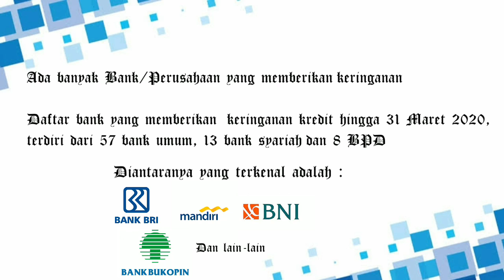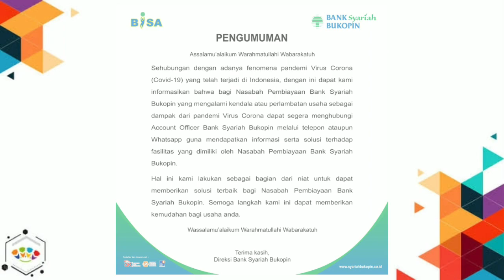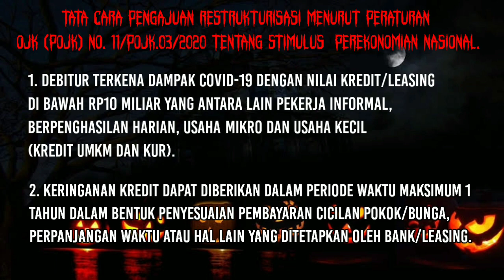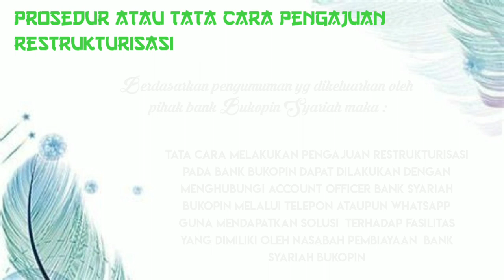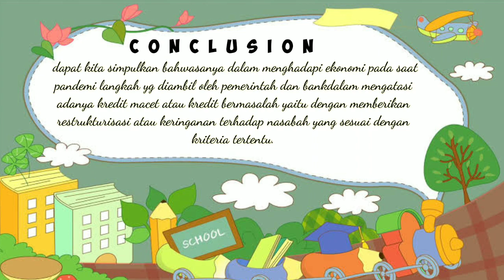Pengajuan Keringanan Pembiayaan di Bank Bukopin Syariah - Serta Cara Pembayarannya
Restrukturisasi Bank Bukopin Syariah dan Prosedur Pembayarannya

Beberapa bulan ini dunia di hebohkan dengan virus yang menyebar sangat cepat,  dari sekian banyak negara yang terkena imbasnya, Indonesia ikut menjadi slah satu di deretan negara yang terpengaruholeh Covid 19 ini. Dampak yan dapat dirasakan yakni kehidupan sosial yang sangat berubah drastis, dimana kegiatan-kegiatan yang biasanya dilakukan, mobilitas yang biasanya terjadi tidak lagi berjalan dengan lancar. Dengan himbauan social distancing dan dirumah saja dari pemerintah, masyarakat banyak melakukan penimbunan bahan makan dan penunjang kesehatan, tentu itu membuat sebuah kesenjangan bagi masyarakat,  yang kaya dan yang miskin.
 Tak hanya aktifitas terbatas dan kesenjangan yang terjadi, namun juga kelemahan ekonomi, banyak perusahaan yang terpaksa meliburkan bahkan memPHK karyawannya, banyak para pedagang kehilangan konsumennya, rupiah menurun, dollar terus naik, ekonomi Indonesia kini di ambang kekhawatiran. Pemerintah dan Bank Indonesia mencoba sekuat tenaga membuat kebijakan agar dapat mempertahankan nilai rupiah dan mempertahankan permintaan agar ekonomi dapat berputar,  salah satu kebijakan yang diambil adalah langkah restrukturisasi kredit bagi nasabah yang kesulitan membayarkan angsurannya, terdapat banyak bank yang mengumumkan kebijakannya terhadap restrukturisasi salah satunya adalah Bank Bukopin syariah yang akan kami bahas bagaimana Tata cara mengajukan restrukturisasi di bank tersebut.